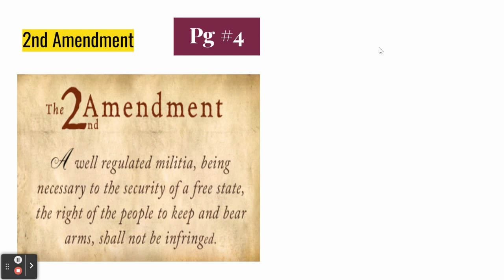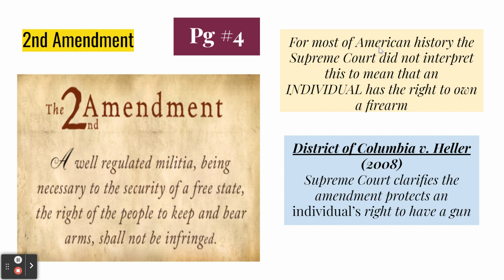AP Gov: 2nd Amendment